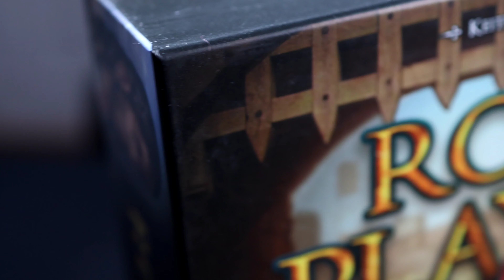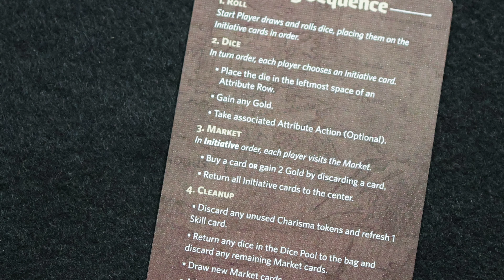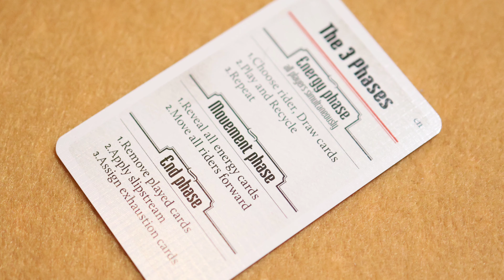Quality over quantity - April'23 Report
What were the games you played in April? Not a lot this month, but all were good or really good games. Sometimes quality is better than quantity.

00:00 - Intro
01:06 - Revisit
04:34 - High expectations
07:30 - Final sprint
09:28 - Tu tuuuuuuuuu
13:30 - Where are the monks?
15:25 - My favorite of the month
18:41 - What have you watched?

FOLLOW US
DiceTuga is a channel where you will find reviews, unboxings and many other subjects regarding boardgames.